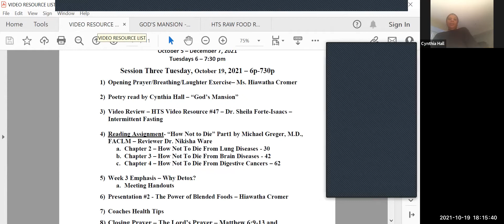Poetry by Cynthia Hall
"God's Mansion"
"Autumn Gladness"
"Rainy Days"
Healthyself Eat To Heal Series - October 2021 - December 2021